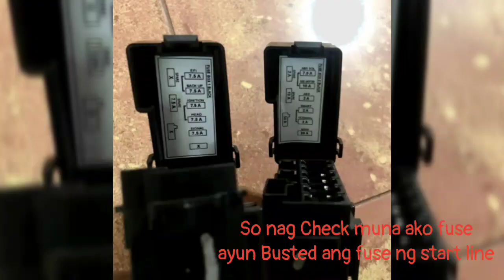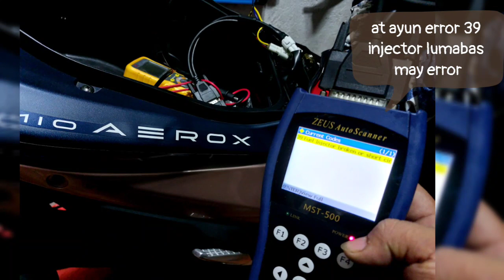"𝙀𝙧𝙧𝙤𝙧 𝘾𝙤𝙙𝙚 #39 𝙔𝙖𝙢𝙖𝙝𝙖 𝘼𝙚𝙧𝙤𝙭 𝘿𝙤𝙭𝙤𝙪"𝙁𝙞𝙭𝙚𝙙 & 𝙍𝙚𝙨𝙚𝙩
Dinala po ang Yamaha Aerox Doxou sa Shop ko ,na hindi umaandar

so unang step observe kung issue,

at ito mga nakita:
➡️brake nababad ang ilaw
➡️walang redondo

💥1st step ko Check side stand baka may cut sa wire gamit ang Diagnostic Tools
"OK naman sya"
💥2nd Step Nag check ng Fuse at ayus putol ang Starter Fuse at pinalitan ko fuse then
Boom Nag redondo na🤣

Peru ayaw parin mag start so nilagay ko uli ang Diagnostic tools
ayun pag read error ko lumabas code #39 so injector yang code open or short

binuksan ko motor nakita putol ang wire sa injector at dinugtong ko ayun nag Start na😍

Problem Solved & Error Fixed